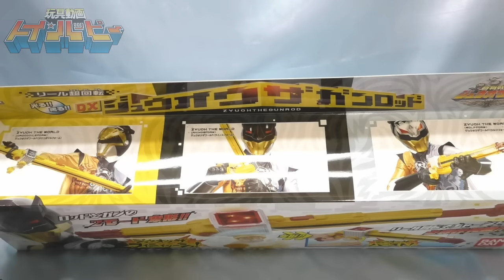リール超回転 ＤＸジュウオウザガンロッド レビュー ジュウオウジャー zyuohthegunrod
ジュウオウザワールドの武器ジュウオウザガンロッド。
釣竿型のロッドモードからガンモードに２モード変形

動物合体７８９
キューブクロコダイル・ウルフ・ライノス　レビュー

スーパー戦隊のおもちゃ動画リスト(ALL)

ジュウオウジャーのおもちゃ動画リスト